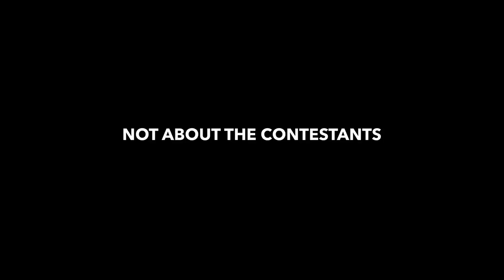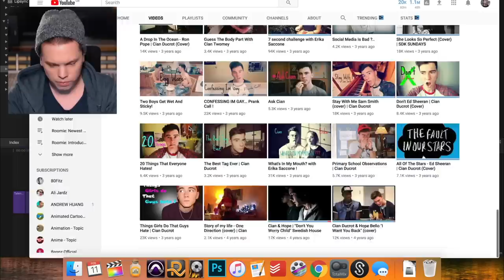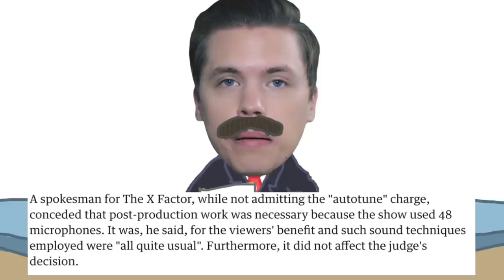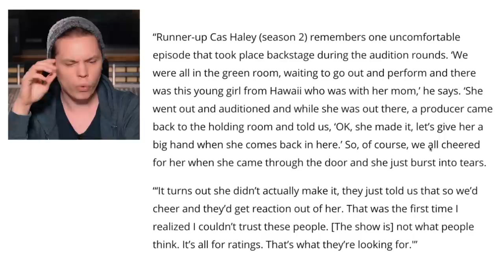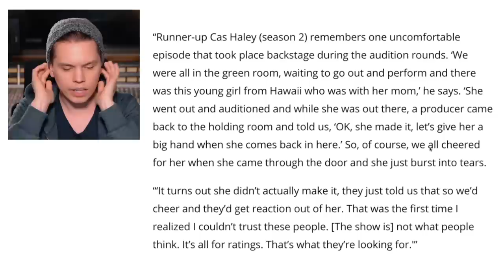Why you shouldn't watch TV talent shows (The Voice, X-Factor, Got Talent, American Idol...)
~GET EXTENDED SONGS FROM VIDEOS & MORE~

Used videos:
Gareth Gates Audition: